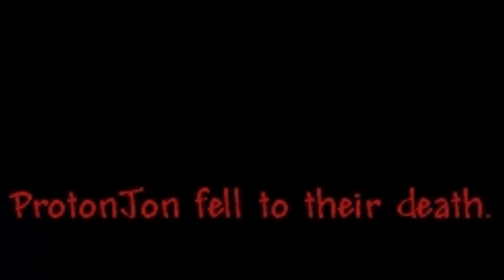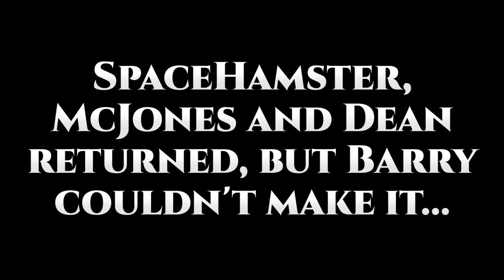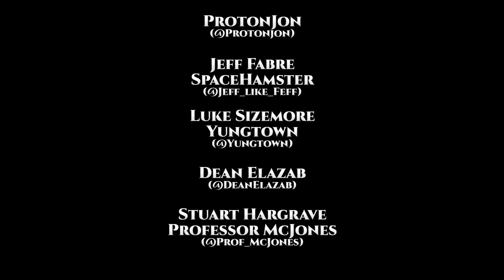Terraria HC Season #3 - Trailer!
Terraria HC Season #3!

Terraria HC #3 Trailer! - Featuring PBG, ProtonJon, Lucahjin, Yungtown, SpaceHamsterGames, McJones, and Dean on a quest to slay the Wall of Flesh!

Credits:

HC concept by Austin and Stewart Hargrave

Produced and Edited by Todd! (RatedSGames)